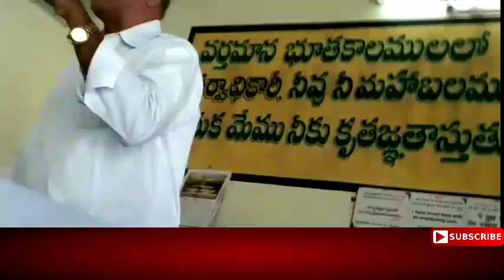GS meeting @ Koyyuru, Visakha dt on 7 & 8 Nov '17